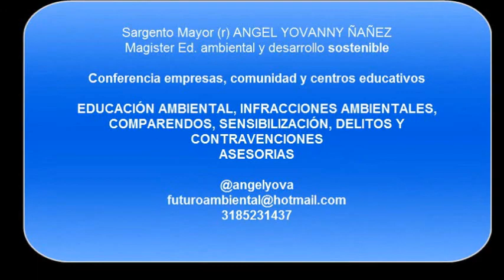El terror de los caballos en cali Maltrato animal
Es indiscutible que la alcaldía de cali poco y nada ha hecho por agilizar la entrega de caballos, todas las ciudades han podido hacerlo y la tercera ciudad de Colombia esta sumida en la indolencia.
Top 5 de los casos de maltrato en cali